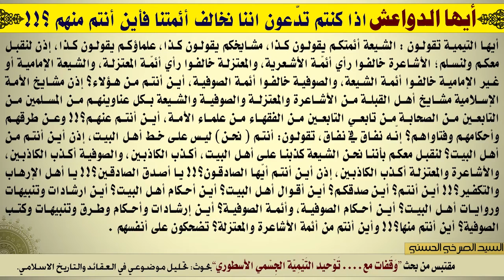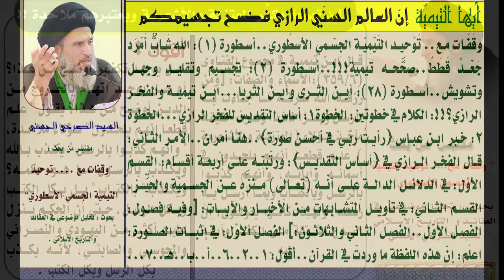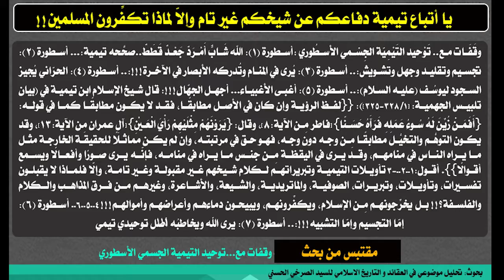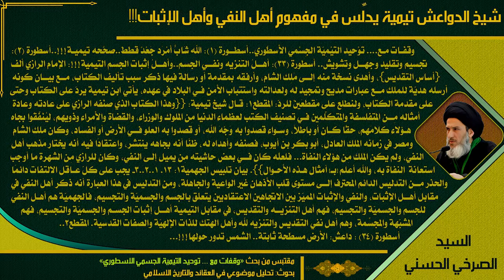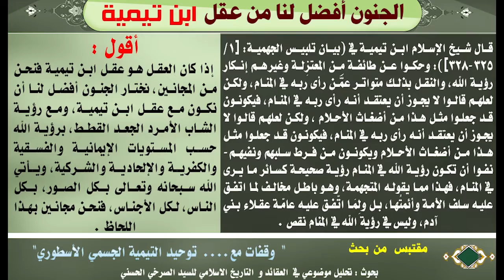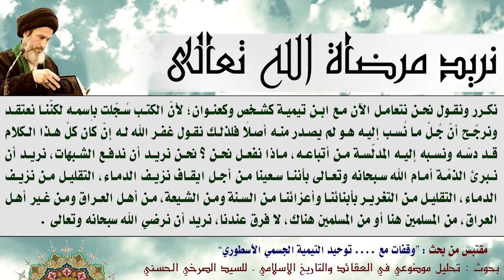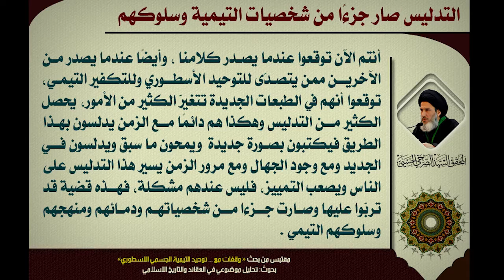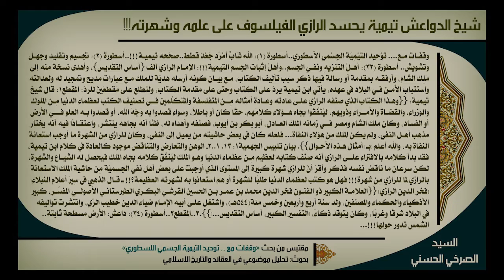المحاضرة 20- لم يكن عراق.. كانت تبوك ولم يكن شام! (وقفات مع....توحيد ابن تيمية الجسمي الأسطوري)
أسطورة 35 : الفتنة.. رأس الكفر.. قرن الشيطان؟!
الجهة الأولى: المَشرِق عند الرازي.
الجهة الثانية: الشرق الشمال و نَجْد العراق.. عند الوهابية!!
الجهة الثالثة: لم يكن عراق.. كانت تبوك ولم يكن شام!!
الجهة الرابعة: نَجْد في الأدب والتاريخ والأثر.

(لم يكن عراق.. كانت تبوك ولم يكن شام!) - السيد الصرخي الحسني، المحاضرة العشرون من بحث (وقفات مع. توحيد ابن تيمية الجسمي الأسطوري).
الجمعة 26 جمادى الاولى 1438 هـ الموافق 24 شباط 2017 م، ضمن سلسلة محاضرات ’تحليل موضوعي في العقائد و التأريخ الاسلامي‘.